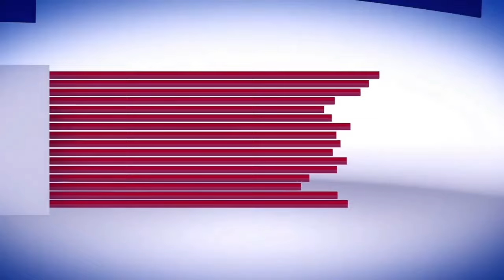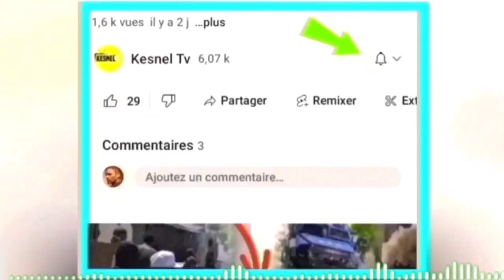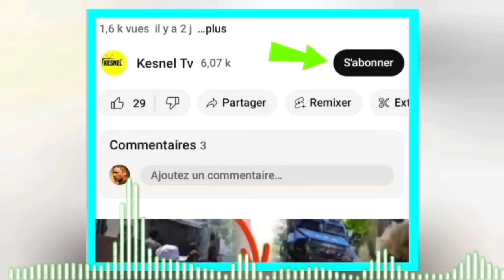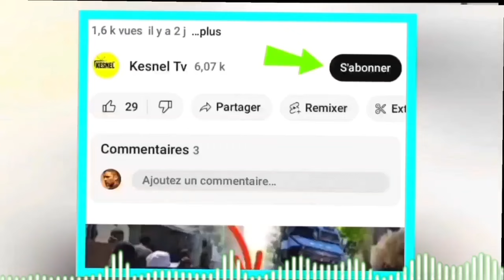Lavwadlamerik 2me 2024 jwet la chanje faz aristid pal,mond lan chofe ak atak sa,Guy Phillipe fe pwen